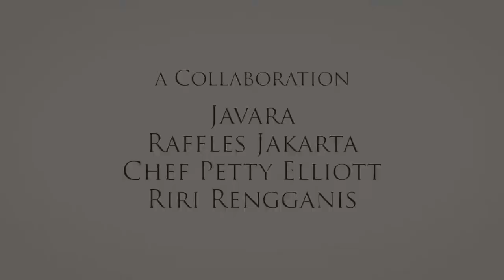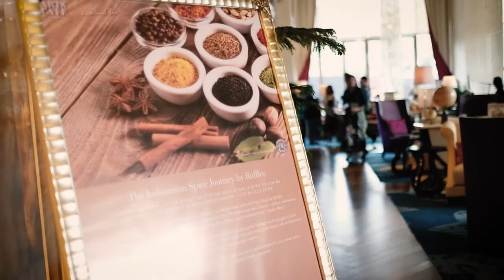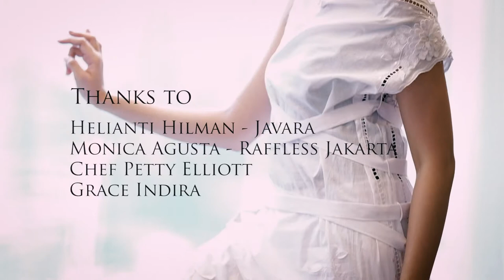Indische & Rengganis Trunk Show for Indonesian Spice Journey by Raffles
Introducing Indonesian Heritage through culinary high tea and fashion trunk show, to commemorate the 72nd independence day of our beloved nation.
A collaboration between Raffles Jakarta, Javara, Chef Petty Elliott and Riri Rengganis.
18 August, 2017

Jewelry by Glue Indonesia
MUA by Philicia Octa
Photo & Video by Adin Hadiwidjojo

Special thanks to Grace Indira & Helianti Hilman